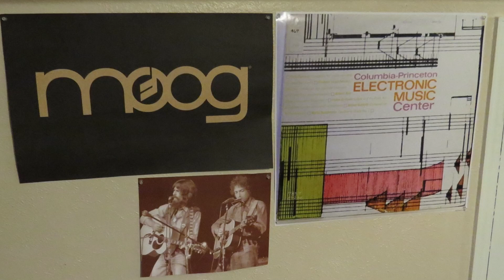STR8 SOUNDS "Electro Motive #2"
Akai Force standalone music production studio and performance instrument, Moog Matriarch vintage circuit-based analog stereo paraphonic synthesizer, Moog Sub 37 analog paraphonic synthesizer. Video recorded on iPad Pro with Zoom iQ7 mid-side stereo microphone.